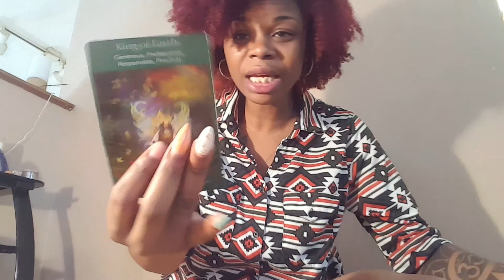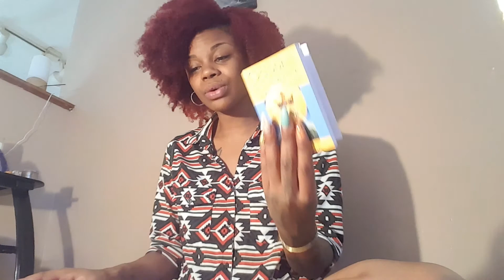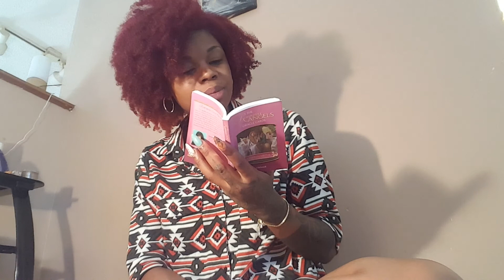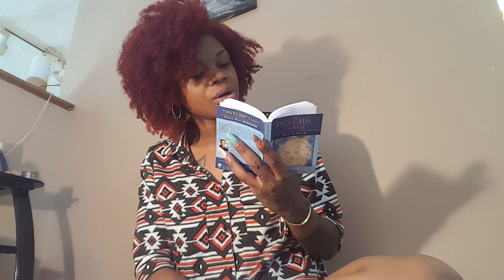Daily Tarot and Oracle Reading Nov 21, 2017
Your time and attention is very much appreciated!!! As I stand by the accuracy of my readings please be aware that the readings featured on this channel are GENERAL READINGS. This reading may not apply to all. Readings are guaranteed within 48 hours of payment. EMERGENCY READINGS TAKE PRECEDENCE OVER OTHER READINGS. Prices are listed below as well. Thank you for allowing me to share my gift with you!!
                                                   XOXO---NICOLA

1-CARD DRAW ORACLE/ADVICE: $5
3-CARD DRAW YOUR CHOICE: $10
1-QUESTION: $15
2-QUESTIONS; $20
30 -MIN READING: $25
30- MIN PHONE/LIVE VIDEO: $30
1-HOUR VIDEO READING: $50
1-HOUR PHONE/LIVE VIDEO: $60
24-HOUR EMERGENCY RESPONSE READING: $100
4-HOUR EMERGENCY RESPONSE READING: $150